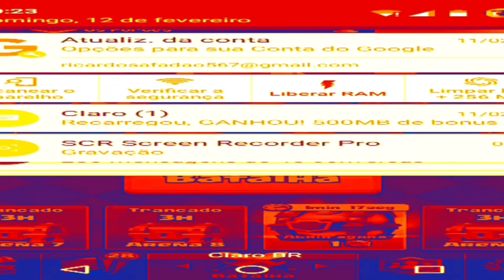TEM QUE VIM ÉPICA (VERSÃO EXTENDIDA 2) - ESTOURADO